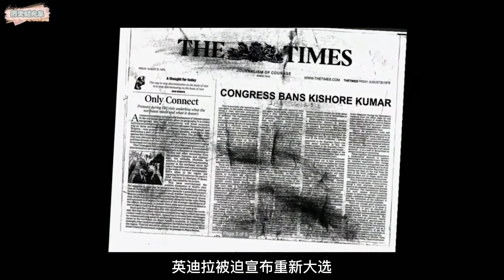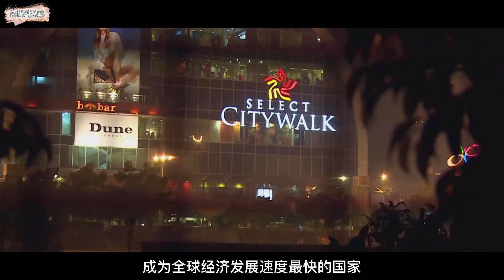印度“半神”莫迪，“天使”的外表，“魔鬼”的灵魂！